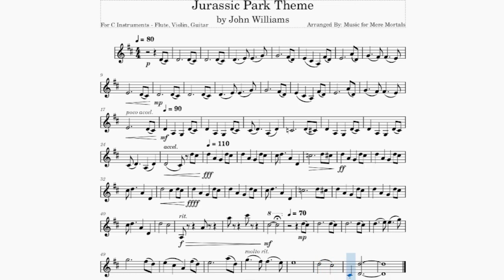Jurassic Park Theme - 30th Anniversary - Play Along for C Instruments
Jurassic Park Theme - 30th Anniversary of Theatrical Release - Play Along for C Instruments